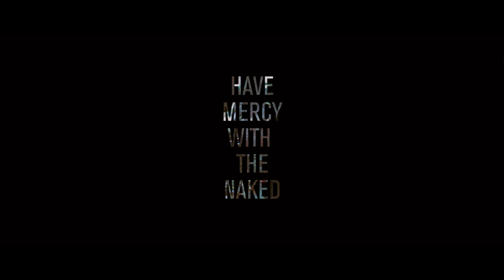B.O.X.E.R. - Have Mercy With The Naked - By WillsonProject (B.O.X.E.R. Band)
B.O.X.E.R. is a band from Germany, Hamburg which blends indie electro pop music with art, fashion and style.

B.O.X.E.R. is Anna Maria Nemetz, Jan Ole Jönsson. Produced by Ivo Vossen

Video by WillsonProject
Production Team: Alex Rank, Joachim Zunke, Anouk Jans, Marie-Fee Steinvorth